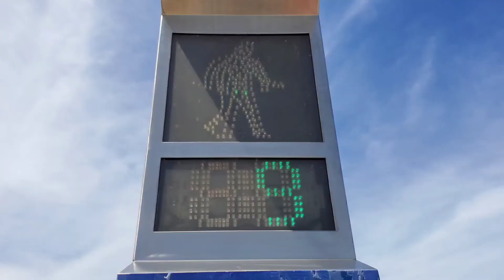VIDEO KESELAMATAN JALAN RAYA - MOHAMED AFFIZIE BIN SAWANG @ RIZAL - SMK MUTIARA WP LABUAN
CABARAN KADET JPJ - VIDEO KESELAMATAN JALAN RAYA - MOHAMED AFFIZIE BIN SAWANG @ RIZAL - SMK MUTIARA WP LABUAN